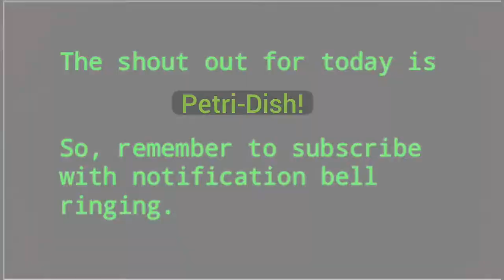My 30 sub special- how I do virus pile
Rules of getting shout outs: Shout outs must not contain hearts or pins, only likes.

*I will try my best even when I'm busy.